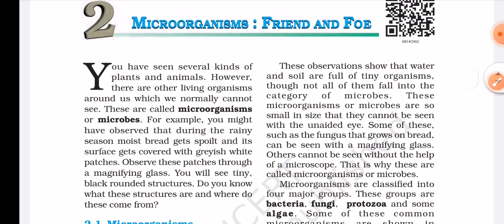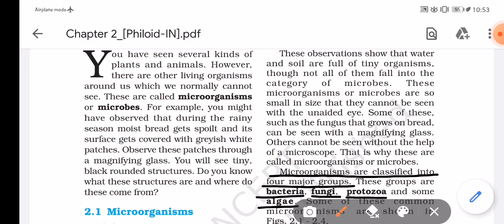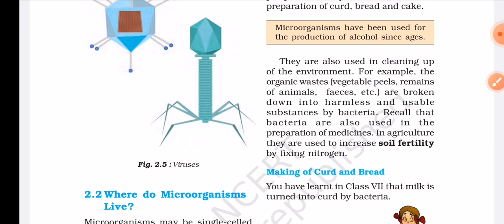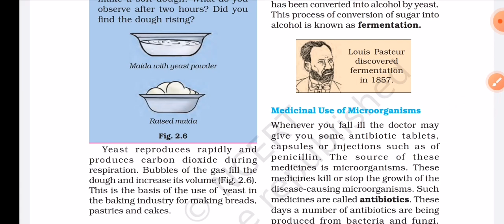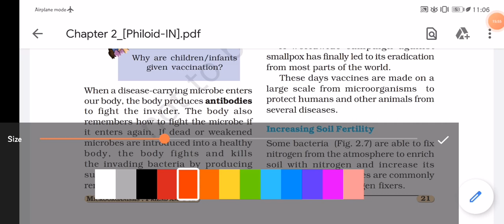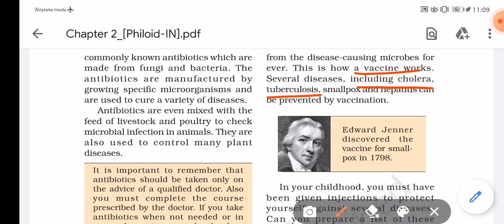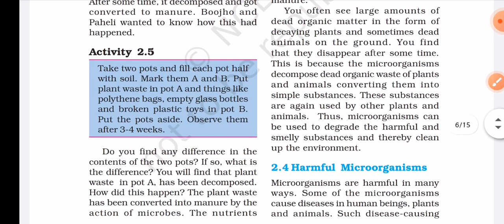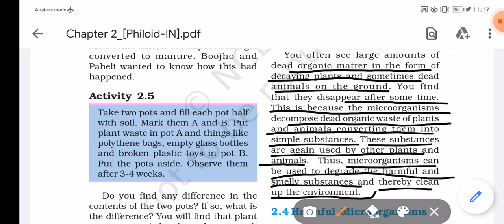8th class(NCERT) LINE TO LINE EXPLANATION